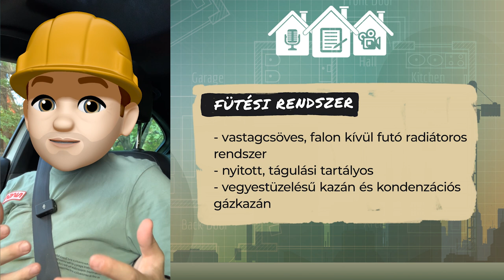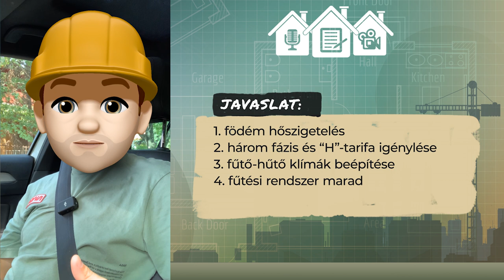9.1 REZSICSÖKKENTÉS-SZEMLE: Vályog kádár-kocka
Mit lehet tenni egy rezsizabáló, régi kádárkockával, ami ráadásul vályogból készült?